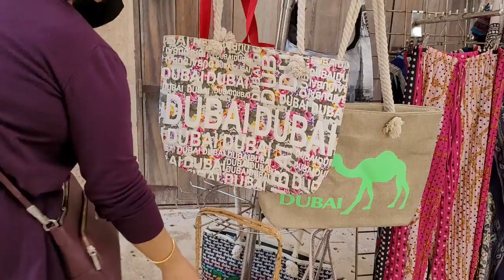МЫ В СКАЗКЕ/ДРЕВНИЙ ГОРОД ЭЛЬ СИФ/ЛУЧШИЙ ТУАЛЕТ В ДУБАЙ/ШОППИНГ И ЦЕНЫ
Перебрались мы на абре на другой берег, и вот он, прекрасный город Эль Сиф. Побалуемся в местном отеле, удивимся шикарному туалету и пройдемся по сказочным улочкам вместе с вами! Поехали!

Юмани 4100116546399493